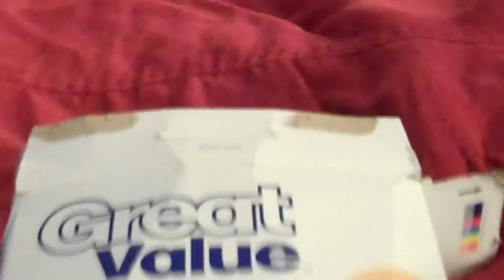Paz4PlayCattery.com Dolly, Flame, Sir Willis and a Box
We specialize in Happy, Healthy, Playful Himalayan and Persian kittens for sale, raised without cages. Our Persian and Himalayan kittens are available after they are 8 week old with their first shots and health guaranteed. Our breeding program includes, Doll, Flat and Smushy faced Himalayan and Persians breeders.
We are an open cattery, specializing in Persian kittens in Oregon and have been a CFA Registered Breeder since 2001. We take pride in the health and cleanliness of our cattery at Paz 4 Play. We are a PKD genetically tested Cattery with the documentation to prove it. We are ringworm free, and FELV, FIV and PKD Tested. We ship within the USA and Canada using the Pet Safe Program thru Continental Airlines.